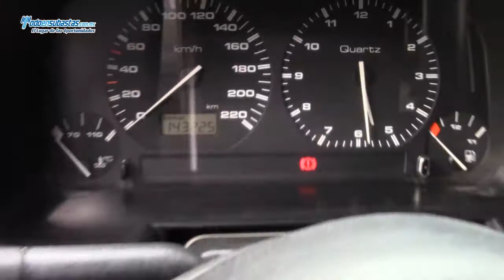Volkswagen / Van A/A / 2005